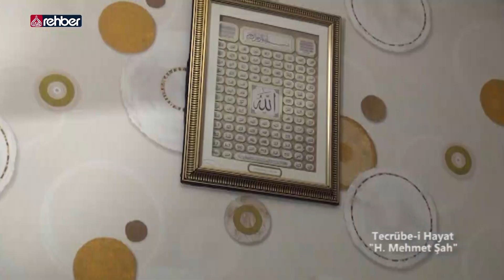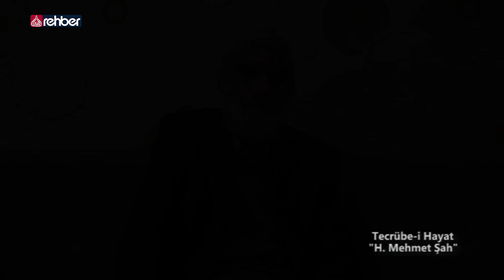Hacı Mehmet Şah Tanrıverdi | Tecrübe-i Hayat (Arşiv)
🔴 Hacı Mehmet Şah | Tecrübe-i Hayat (Arşiv)

Rabbin, kendisinden başkasına asla ibadet etmemenizi, anaya-babaya iyi davranmanızı kesin olarak emretti. Eğer onlardan biri, ya da her ikisi senin yanında ihtiyarlık çağına ulaşırsa, sakın onlara “öf!” bile deme; onları azarlama; onlara tatlı ve güzel söz söyle. (İsra 23)

“Eğer beli bükülmüş yaşlılar, takva sahibi gençler, süt emen çocuklar, yayılan hayvanlar olmasaydı, belalar sel gibi üstünüze dökülecekti.”
(bk. Ebu Yala el-Mevsıli, Musned, 11/511)

Bismillahirrahmanirahim...

Uydu               :  Türksat 3A
Frekans          :  12685
Polerizasyon :  V(Vertical-Dikey)
Sembol           :  30.000